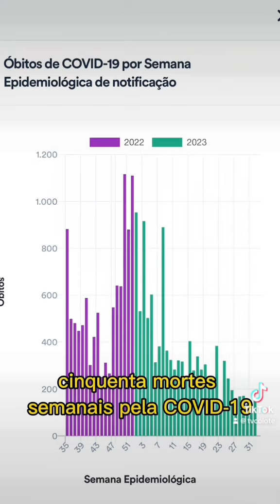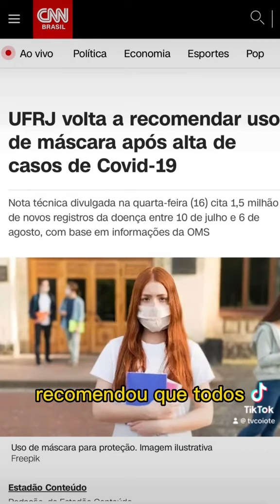Talvez a gente precise voltar a usar máscara